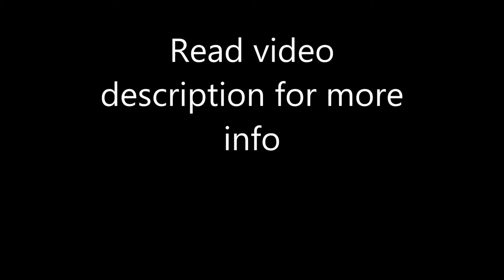Flamingo Cancun Resort, Cancún, Quintana Roo, Mexico, 4 stars hotel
Boulevard Kukulcán Kilometer 11 Zona Hotelera, 77500 Cancún, Mexico
Description: This hotel is next to the beach, only 20 minutes from downtown Cancun. The hotel features 2 outdoor pools, a restaurant and rooms with satellite TV.
Guests can enjoy music, activities and a swim-up bar at the main pool. The Flamingo also offers an oceanfront pool with a relaxing atmosphere. A gym is available.
Flamingo Cancun Resort also features air conditioning and a private bathroom in every guest room. The rooms offer a view of the lagoon or a view of the Caribbean Sea.
La Fuente Restaurant serves international cuisine with views of the Caribbean Sea. The beachfront Albatros Restaurant and Bar is open for lunch and dinner. Cocktails and music are available at the Palenque Lobby Bar.

100% Verified Reviews:
Pluses:
Location and clearness of the room were good.
The restaurante was also good.
The resort is really nice and the people working there very kind and accomodating.
The room was very clean and with a nice view on the gulf.
Overall it was an awesome experience
Minuses:
Air conditioning was not good. Temperature control was good but very high humidity.
There was some water dripping from air conditioning systems at the room's entrance